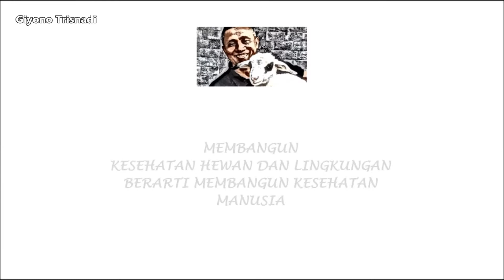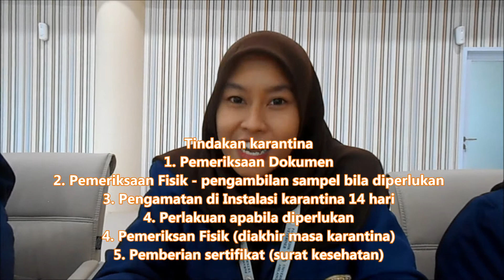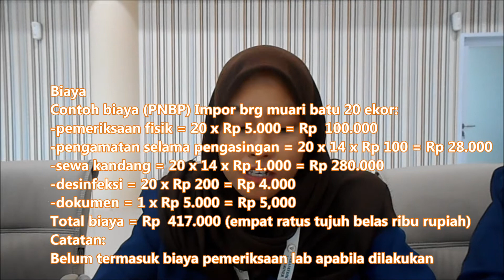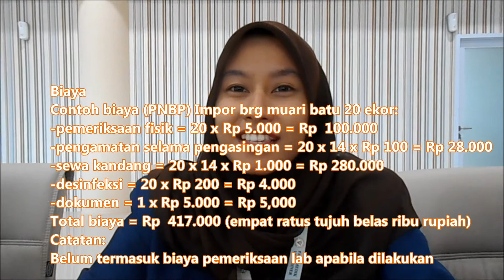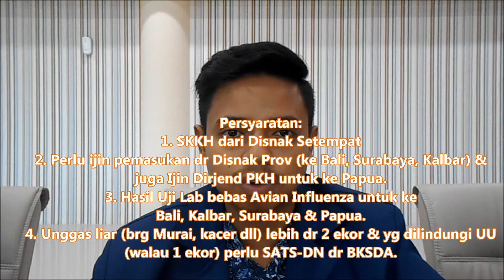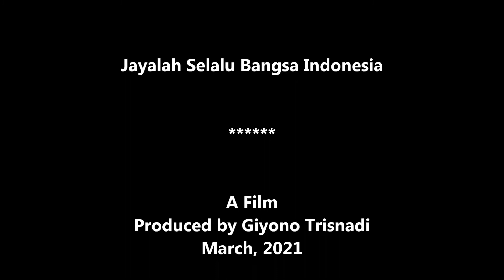GT-TKH #56 Cara Kirim Burung Impor Ekspor Domestik & Tarif Karantina. How to Bring Birds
Prosedur karantina hewan, video ini adalah Jawaban atas pertanyaan bagaimana cara kirim burung ke Papua dan seluruh Indonesia juga untuk kirim ke dalam maupun luar negeri (ekspor - impor). Persyaratan karantina, tarif PNBP nya dan cara pembayaranya baik pengiriman di dalam negeri, impor maupun ekspor melalui Bandara Acmad Yani maupun Pelabuhan Tanjung Emas Semarang Jawa Tengah (Balai karantina pertanian semarang). SKKH, SATSDN, SATSLN, Cytes, Lab Bebas AI. Terima kasih untuk adik2 Magang (Koas) dari Institut Pertanian Bogor (IPB): mbak Regina Utami Husdiana (Tami) dan mbak Nurdiana Saraswati (Saras); adik2 PKL Universitas Airlangga (Unair) Surabaya: mas Feriawan Indra Kusuma (Feri), mas Jelfira Zulfi Maulidi Berliano (Zulfi), mbak Suci Rohayati, mbak Anggun Afifah Az-zahro, mbak Cahaya NugraheniSetyo Putri (Puput) atas kesediaannya diambil gambarnya dalam video ini. Video Cara Kirim burung Impor Ekspor Domestik (Pengiriman di dalam negeri) & Tarif jasa Karantinanya oleh Giyono Trisnadi. How to bring birds from / to Indonesia. Indonesia Be The best In The World.
March, 2021 - GT Production.